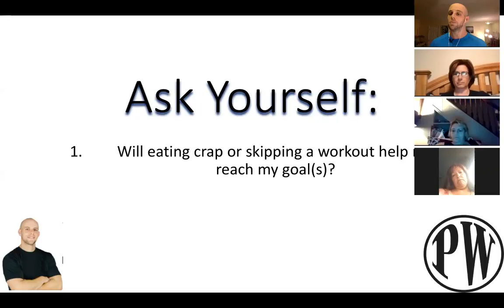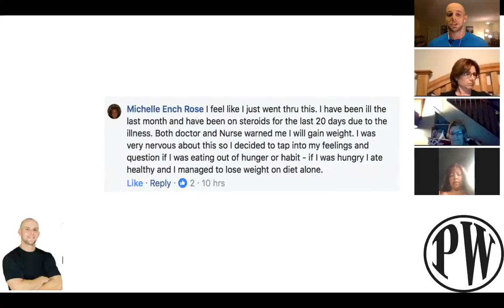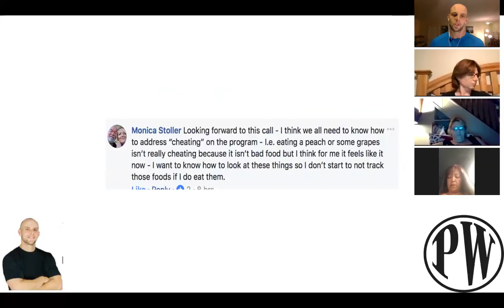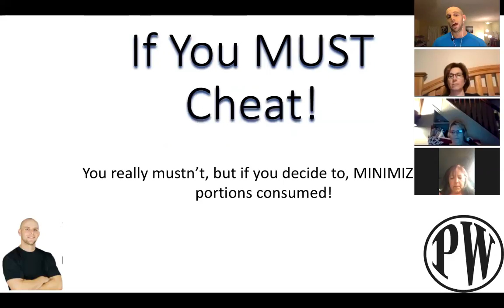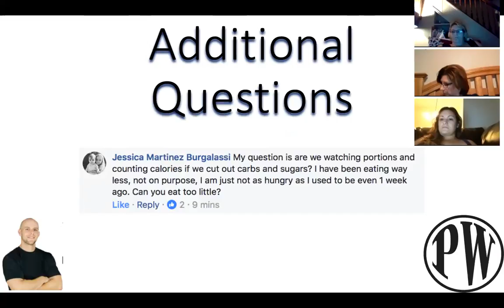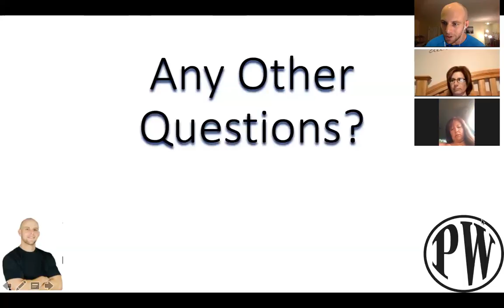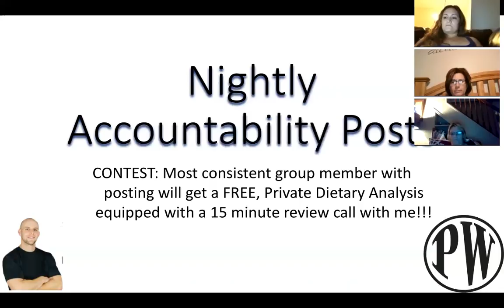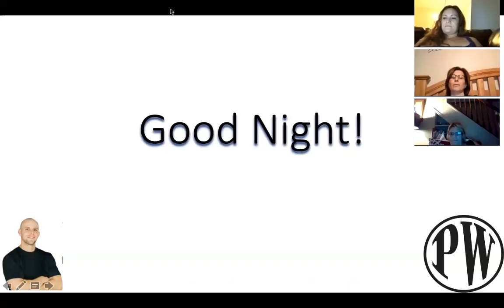Staying on Track with Weight Loss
This was a private training I did for my Holiday Jump Start Program on how to stay motivated on your weight loss journey.

If you're interested in downloading my FREE report that details the five strategies I personally used to lose 100 lbs and keep them off, please go

Should you have 50 lbs to lose and you're tired of yo-yoing with your weight, then please